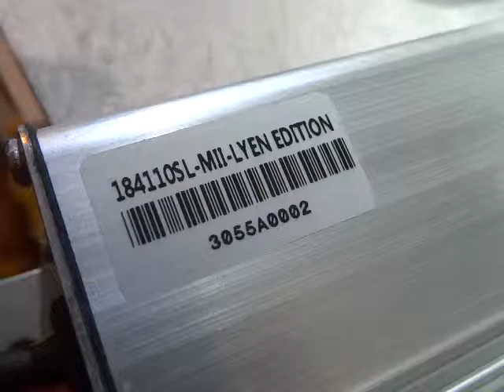John Z 's 18FET 4110 Sensorless Lyen Controller Test Run